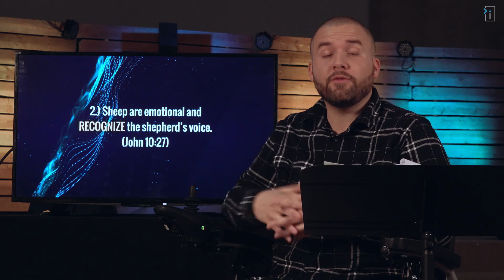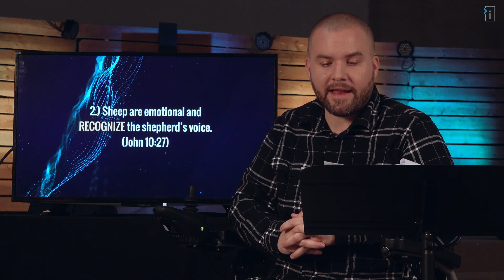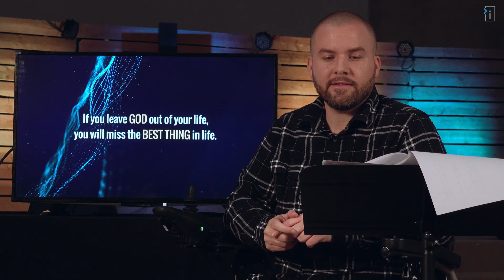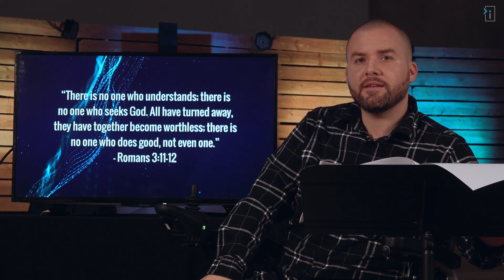Why Would God Leave the 99? - Allan Schwartz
Welcome to Impact Christian Church!

This week's message is brought to us by Impact's Chairman of the Elders, Allan Schwartz.